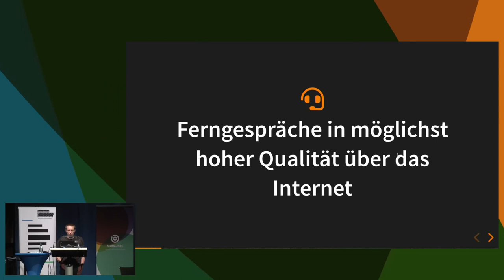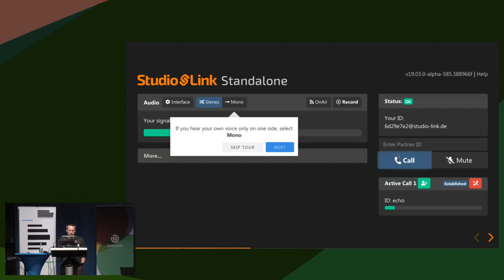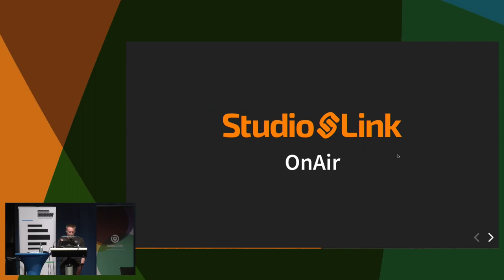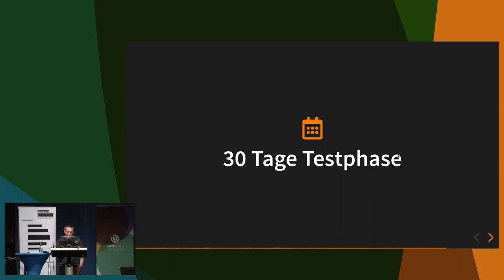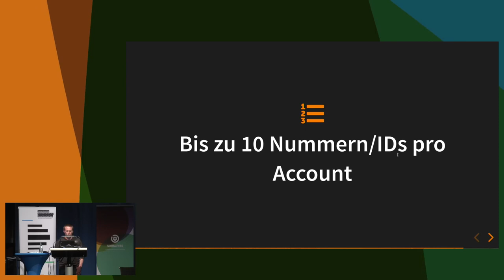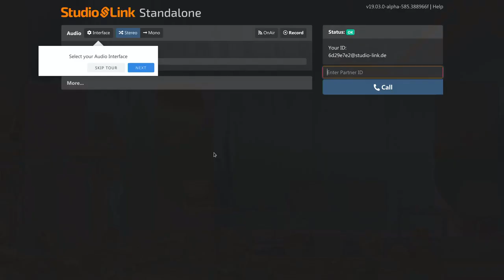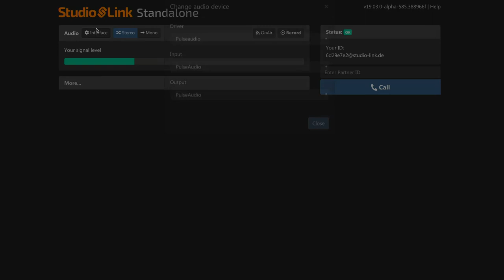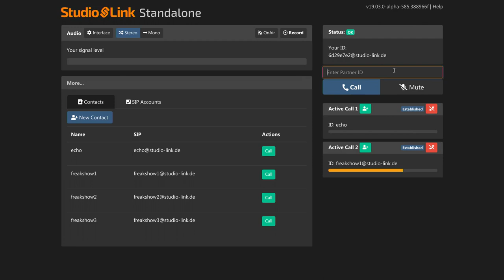Studio Link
Updates zum Projekt

Wo steht das Projekt und wie geht es weiter sind die zentralen Themen dieses Vortrags.

Sebastian Reimers